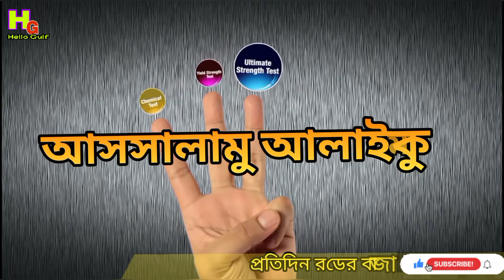10 January rod price | রডের বর্তমান বাজার দর ২০২৪ | আজকের রডের দাম | Bsrm রডের দাম কতো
02 January  rod price in Bangladesh today 2024 | রডের বর্তমান বাজার দর ২০২৩ | আজকের রডের দাম | Bsrm
বিঃ দ্রঃ- এই ভিডিও টি শুধুমাত্র নিয়মিত বাজার দর এর তথ্য প্রচার করে থাকে। ক্রয়-বিক্রয় সংক্রান্ত বিষয়ে Hello Gulf  কোন দায়ভার বহন করবে না ! সাথে থাকার জন্য ধন্যবাদ